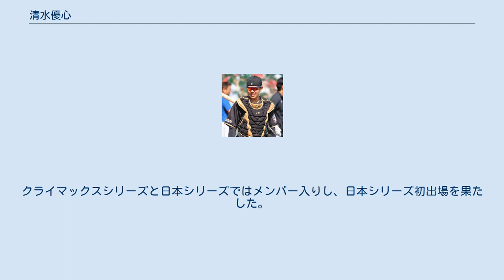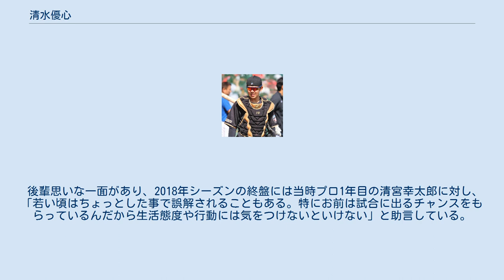清水優心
清水 優心（しみず ゆうし、1996年5月22日 - ）は、北海道日本ハムファイターズに所属する山口県大島郡周防大島町 (旧・大島郡東和町)出身のプロ野球選手（捕手）。
右投右打。
 城山小学校2年生の時に「東和スポーツ少年団」でソフトボールを始め、当時から捕手だった。
東和中学校時代は「岩国ボーイズ」でプレーした。
 九州国際大学付属高校では1年生時の春からレギュラーで、2年生時の秋に主将になった。
3年生時の夏の甲子園・全国大会1回戦では4番・捕手で先発出場、4打数2安打1打点だったが、チームは1回戦で東海大四高校（現・東海大札幌高校）に1-6で敗退した。
高校通算では35本塁打を記録した。
同学年のチームメイトに古澤勝吾、アドゥワ大がいる。
 2014年10月23日に行われたプロ野球ドラフト会議で北海道日本ハムファイターズに2巡目で指名され、契約金6,000万円、年俸600万円（金額は推定）で合意し入団。
チームメイトだった古澤も同年のドラフトでソフトバンクに3巡目で指名され入団した。
 2015年4月28日に、同チームの石川直也、淺間大基と共に「侍ジャパン大学日本代表 対 NPB選抜」のNPB選抜に選出されて事が発表された。
6月29日に行われたこの試合では、9番・捕手で先発出場したが、3打席連続三振を喫した。
10月1日に出場選手登録され、同日の対ロッテ戦において8番・捕手でプロ初先発・初出場し、初打席は三塁手へのゴロだった。
二軍での捕手としての出場は、チームの捕手の中では最多の77試合だった。
 2016年、7月14日に行われたフレッシュオールスターゲームでイースタン・リーグの選抜メンバーに選ばれ、9番・捕手で先発出場し、3打数2安打1打点だった。
9月30日の対ロッテ戦ではプロ初安打を打ち、2打席連続安打も記録した。
クライマックスシリーズと日本シリーズではメンバー入りし、日本シリーズ初出場を果たした。
オフの11月16日、30万円アップの推定年俸640万円で契約更改した。
 2019年1月23日、腰椎椎間板ヘルニアおよび嚢腫の手術（PED法）を受けた。
 高校生時で本塁から二塁までの送球タイムは最速で1.78秒。
遠投115メートル。
 中学生まで育った周防大島の思い出を振り返り、「当時は島に信号は2つか3つしかなかった。実家から最寄りのコンビニまで5キロありました。お爺ちゃん、お婆ちゃんが多くて、みんな優しい。あの島で育たなかったら、どこかで道を外してプロ野球選手になれてない」と語っている。
 後輩思いな一面があり、2018年シーズンの終盤には当時プロ1年目の清宮幸太郎に対し、「若い頃はちょっとした事で誤解されることもある。特にお前は試合に出るチャンスをもらっているんだから生活態度や行動には気をつけないといけない」と助言している。